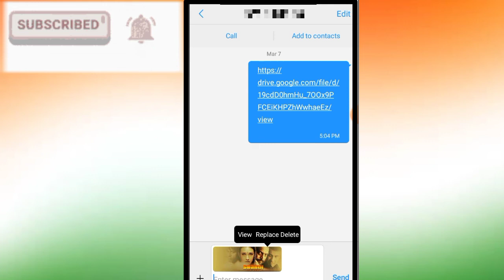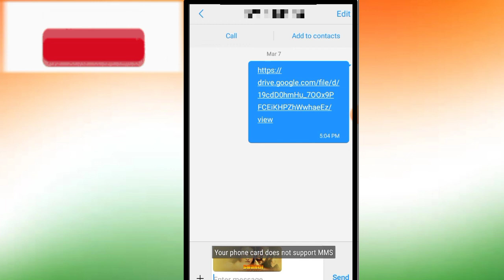How To Fix Your phone card does not support MMS Problem Solve In Android